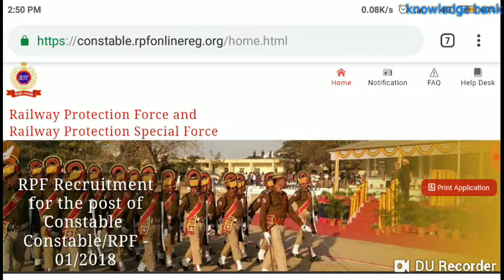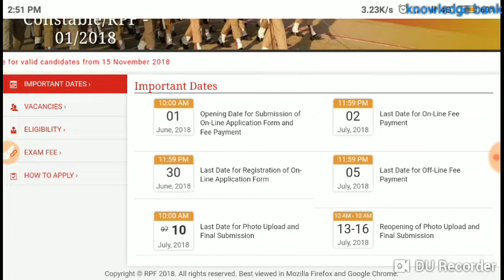रेलवे पुलिस के रोल नम्बर की ताजा खबर / क्या आज आएंगे admit card /